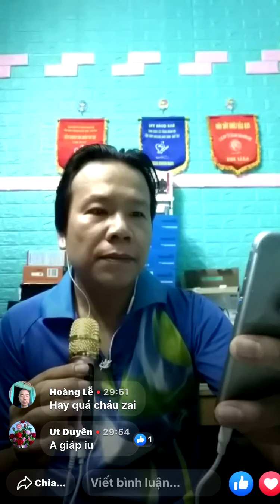Micro C11 // Hoàng Khương // CLB YÊU THÍCH NHẠC TRỮ TÌNH BOLERO TRỰC TIẾP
Chuyên cung cấp các thiết bị thu âm hát live
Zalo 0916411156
Gb biện hoàng khương